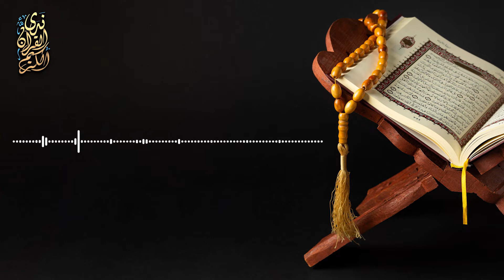الشيخ سعد الغامدي - سورة البروج | Sheikh Saad Al Ghamdi - Surat Al Buruj